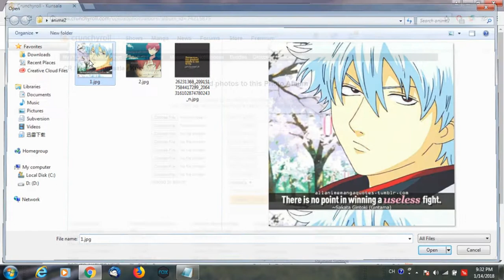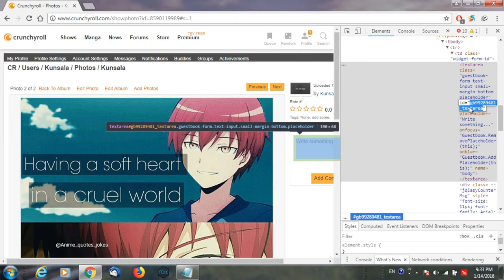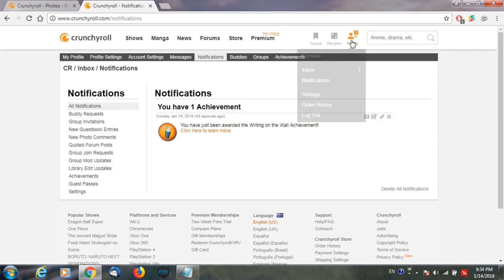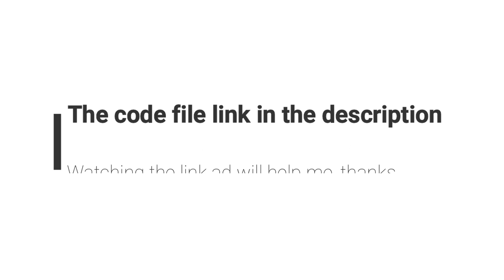Get 1000 CR point in CrunchyRoll in 10 seconds | No spam, very clean code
Easy way to get more CR point in Crunchyroll website in just 10 seconds.

No spam, a very clean code.

No using adblocker helps me. Thanks.